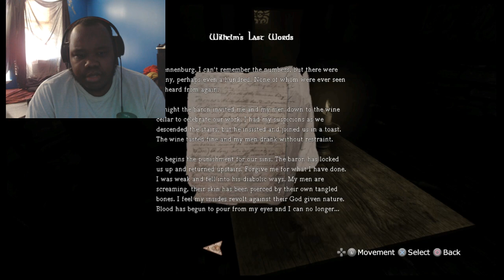Jesus Daniel.....| Amnesia Collection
Diving into the chilling world of the Amnesia Collection! In this episode, strange events unfold, and things take a bizarre twist. Watch as I navigate eerie environments, solve puzzles, and uncover unsettling secrets. Will I survive the madness, or lose my grip on reality?